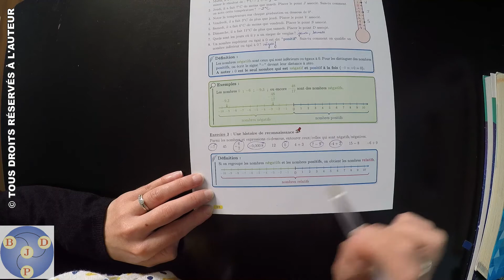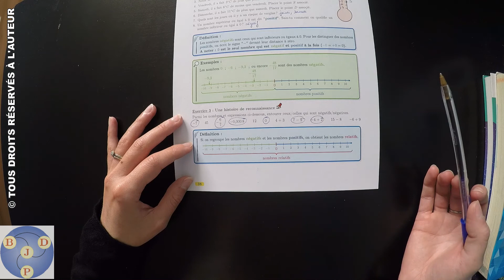5ème : 04x03 - Une histoire de reconnaissance